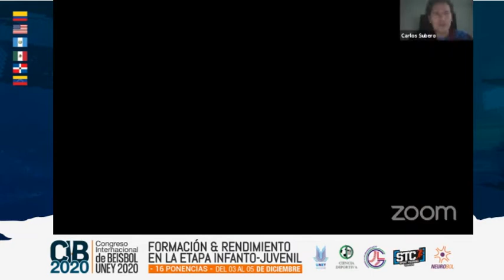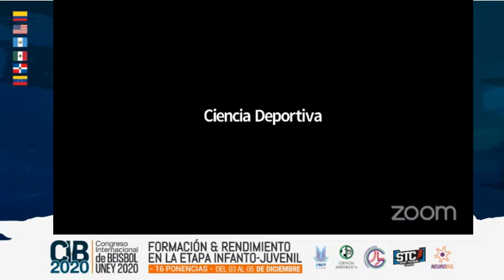Presentación del Congreso ponencia 7 Carlos Subero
Hicimos el * MEJOR CONGRESO DE BEISOL * con ponentes grandes ligas, cada uno de ellos aporto sus experiencias y conocimientos sobre este apasionante deporte que nos une día a día desde las gradas, desde un aula, desde un campo de juego, desde los sueños de miles de niños.

Carlos Subero nos regala como dijeran en Puerto Rico un manjar, aportando sabias palabras para ayudar a nuestros peloteros, profesionales o no. Sin duda alguna un entrenador de béisbol debe estar obligado a escucharlas, internalizarlas, sentirlas, procesarlas y finalmente aplicarlas, te garantizo que no serás el mismo baseball coach después de este video.

Congreso Internacional de Béisbol, disfrútalo.

Todas las ciencias aplicadas del deporte en un solo evento, todas las ciencias usadas para un deporte, si juegas infield, outfield, pitcher, catcher o eres manager, no te quedes con este video.

Gracias a las personas que hicieron posible este evento en especial al profe Iván León y la UNEY que aportó la certificación del evento.

‼ Visita nuestra pagina web Grandes Ligas sin Preparación Física no existe